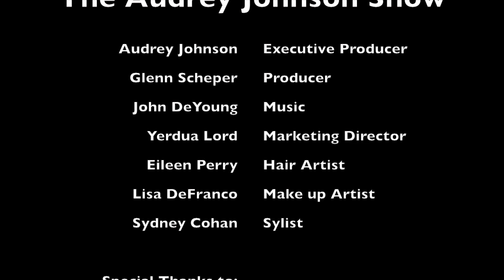Young entrepreneurs - Dezign Your Identity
The Audrey Johnson Show showcases three young entrepreneurs of Dezign Your Identity at NYC Fashion Runway hosted by Davina Reichman Schuck at The Copacabana, NYC. Several emerging artists and designers showed their works. Young 24 year olds Dez, Stefan and Shareeph came together to share their passion on The Audrey Johnson Show with such wonderful shoes and sharing with the audience what makes them extraordinary and what was the inspiration behind the style.